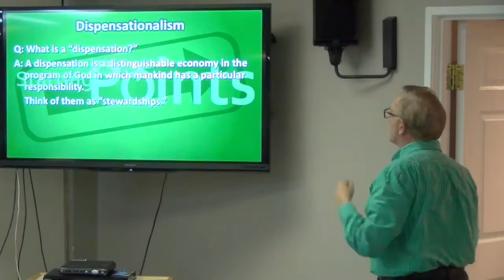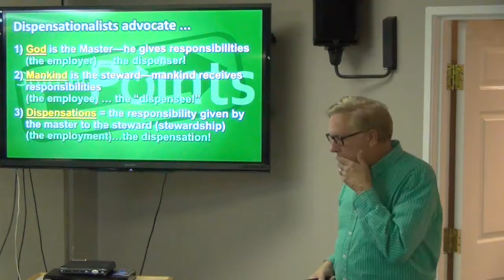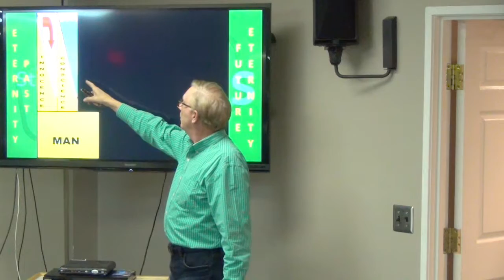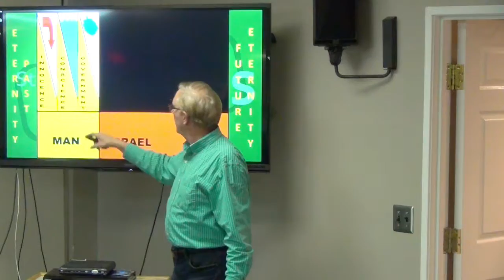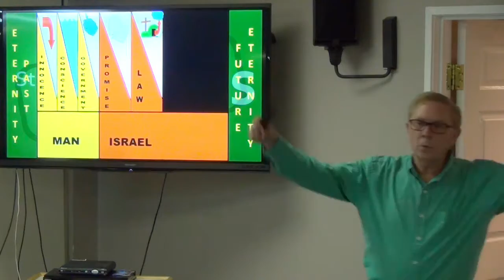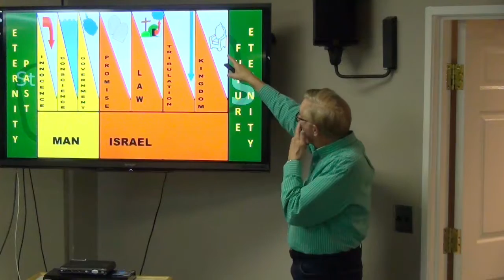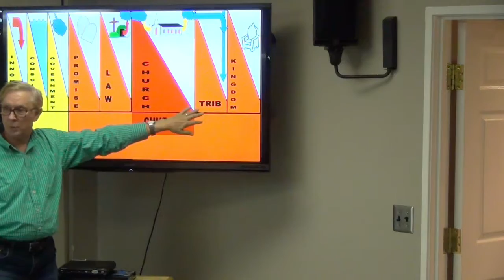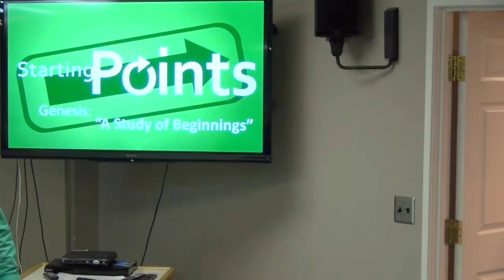Dispensations. Bible study Oct 2016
Dispensations